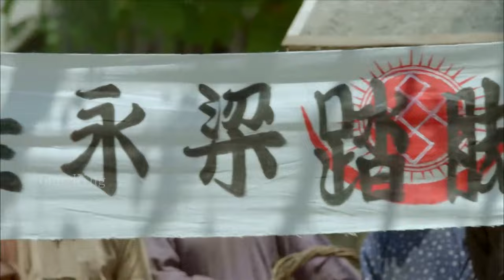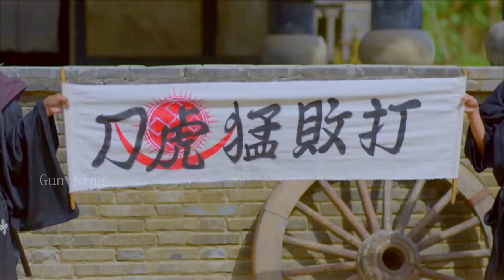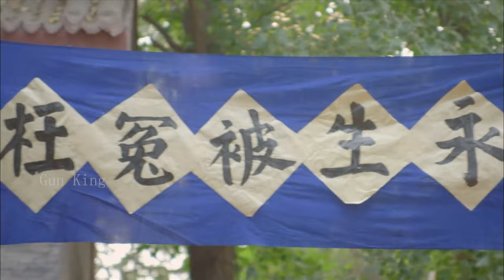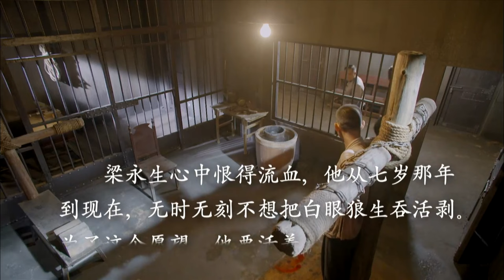【Full Movie】日本武士嘲笑中國功夫不堪一擊，不料被高手一腳踹下擂台 ⚔️ 抗日 MMA | Kung Fu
DDJZZ